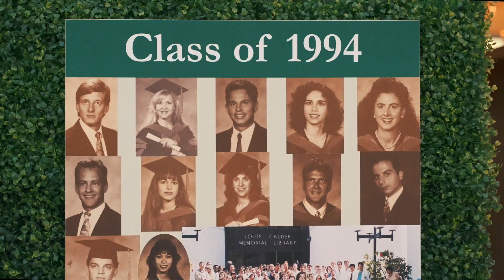Medical Alumni Weekend day 1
Alumni returned to the Miller School of Medicine in March for the 2024 Medical Alumni Weekend. Enjoy this recap of the Welcome Reception from Day 1 of MAW 2024.